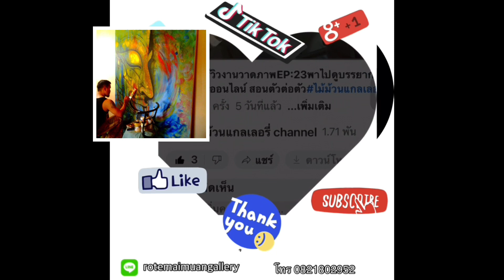วาดฝันปั้นศิลป์ EP: 35 สาทิตวิธีการหล่อ ฐานพระ